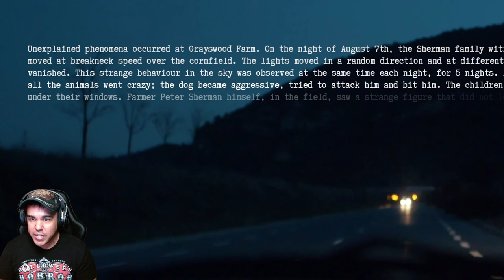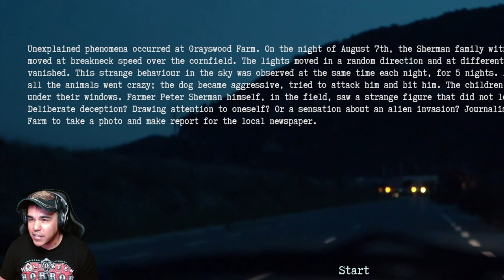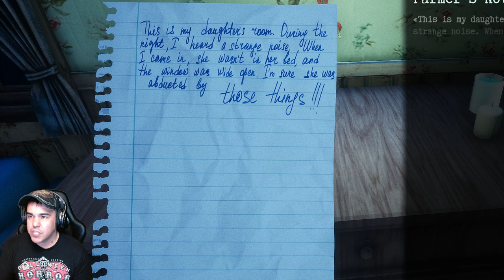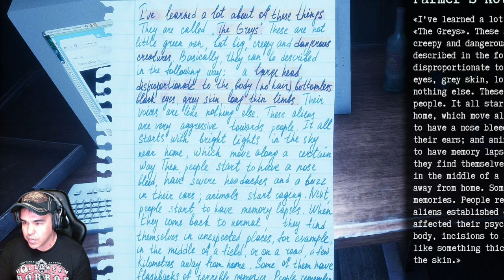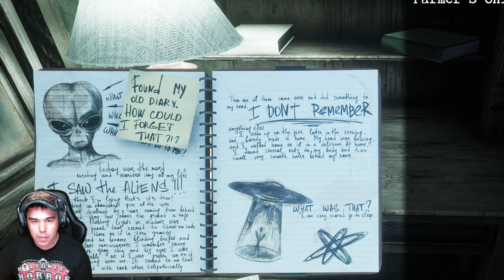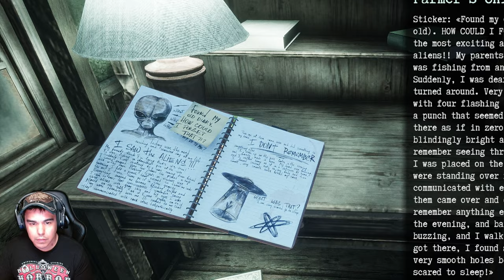A double-feature gameplay of......."Rootman" and "They Are Here" @deklazon7344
I am doing a double feature of two demo games from the amazing @deklazon7344 which are The Rootman and They Are Here.

Once the full games are released I will make sure to grab them asap and get the gameplay on here for you all.
Maybe @deklazon7344 will possibly let me have early access to the game?? haha. Maybe.

Artist of the day: @Sum41